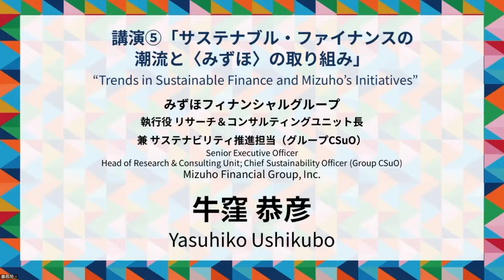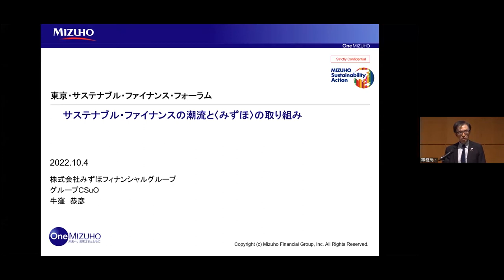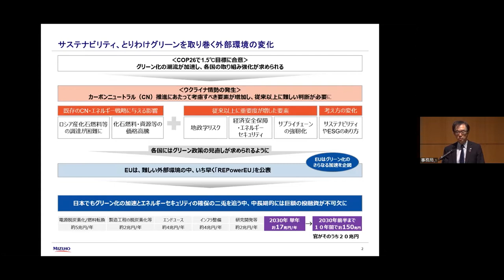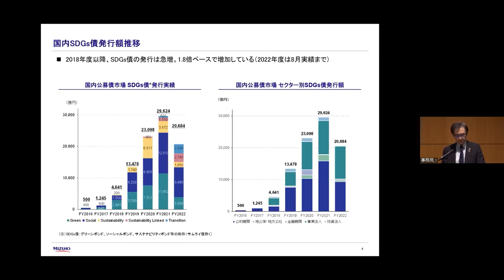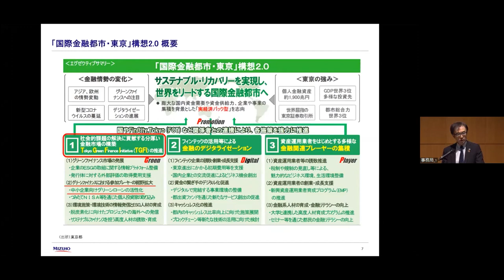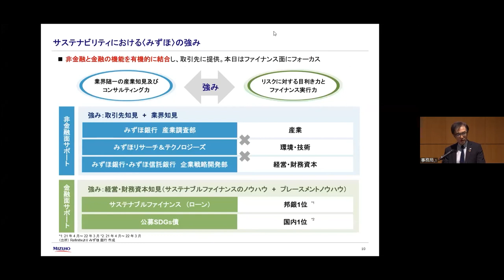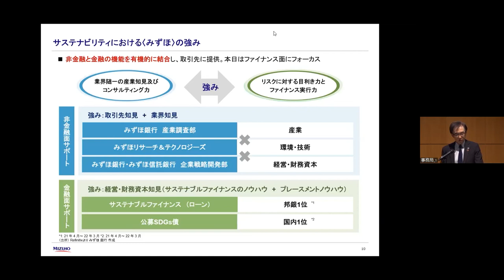TSFW Forum⑩-Lecture#5 “Trends in Sustainable Finance and Mizuho’s Initiatives”-Mr.Yasuhiko Ushikubo.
【Tokyo Sustainable Finance Forum 2022】
FinCity.Tokyo（ held The Tokyo Sustainable Finance Forum on Tuesday, October 4, 2022 (JST).
For further details, please refer to the website below.